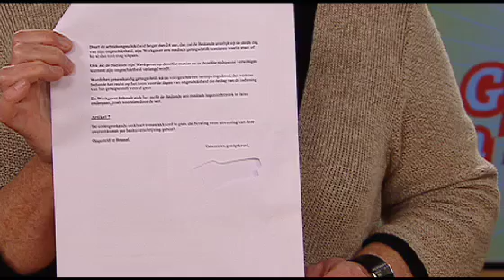DEF KNIP H264